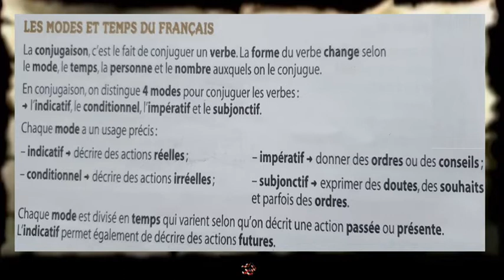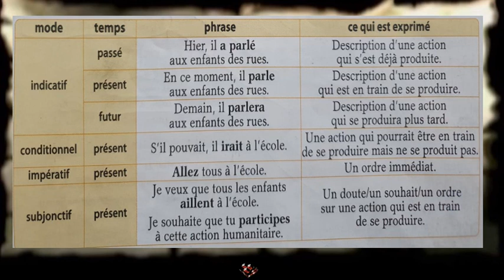Conjugaison : Les modes et temps du Français - CM2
HSD - Apprendre le Français - CM2 - Conjugaison : Les modes et temps du Français